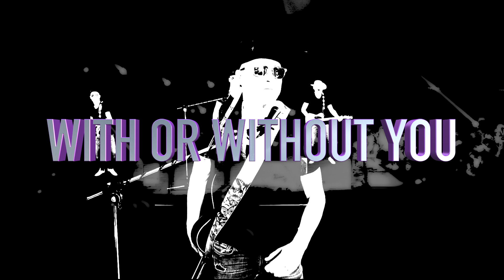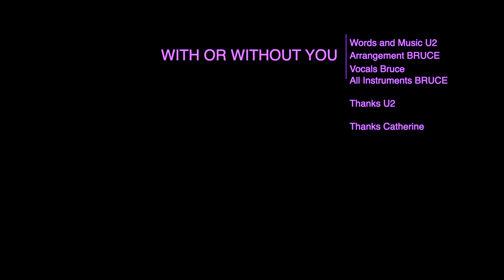WITH OR WITHOUT YOU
BRUCE LIVE
WITH OR WITHOUT YOU - LIVE BABY LIVE!!! YEAH!